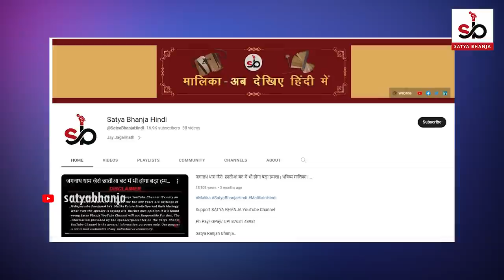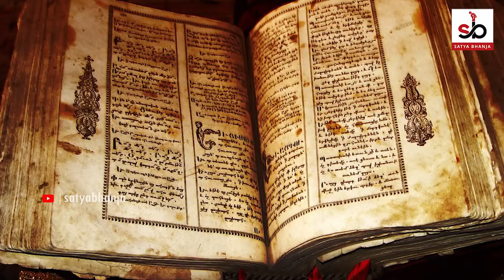Water Level will Increase | Maa SikharChandi will save Devotees